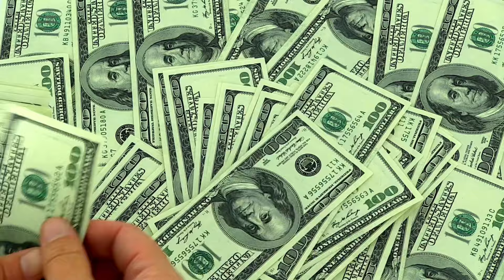Overcoming Toxic Porn Addiction: Do The Opposite! | Dr. Trish Leigh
Are you struggling with the harmful effects of toxic pornography on your brain? It's time to take control and reboot your mind 😱

Did you know that excessive porn consumption can rewire your brain, leading to addiction and negative consequences in your life? It's not too late to make a change! 💪🏼

Do all the opposite actions to quit porn forever and be your authentic best self to achieve your best life with your people! 🥳

About this Porn Rewire Channel: Hi. I am Dr. Trish Leigh, a Cognitive Neuroscientist. I am on a mission to help people heal their brains from porn use. My videos are designed to help you learn that:

🎯 Porn Damages Your Brain
🎯 Porn Impairs Your Mental and Physical Health
🎯 Porn Destroys Your Relationships

🔹Quit Porn for Good
🔹Heal Your Brain from Porn
🔹Get Motivated in Your Life
🔹Repair Your Mental & Physical Health
🔹Heal Erectile Dysfunction

If you need more help, I can work directly with you.